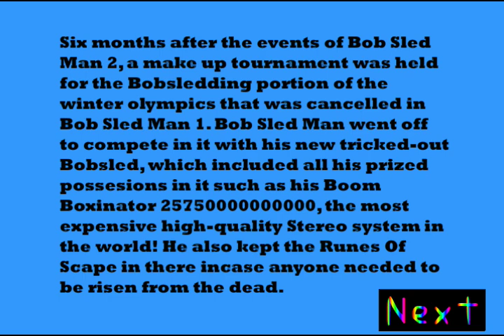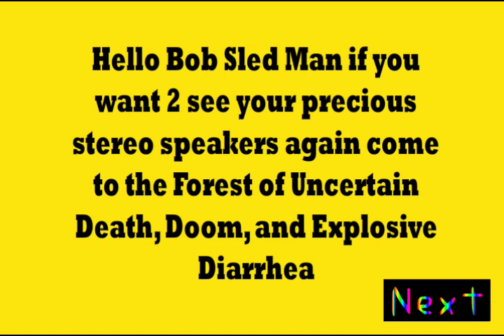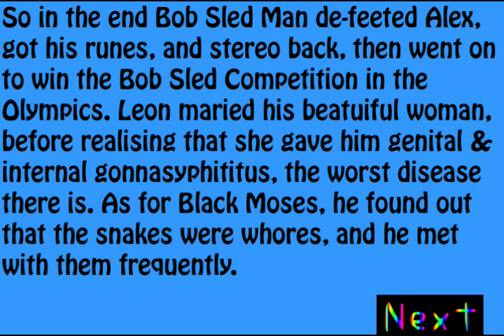Bob Sled Man 3 - The Forest Of Uncertain Death, Doom, and Diarrhea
Bob Sled Man 3 - The Forest Of Uncertain Death, Doom, and Diarrhea. Picking up right where Bob Sled Man 2 Left off.